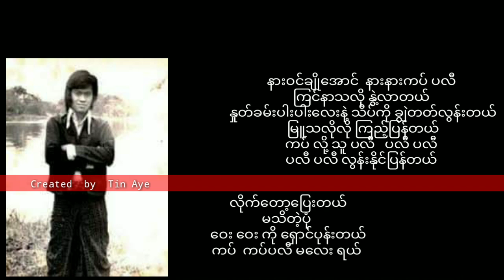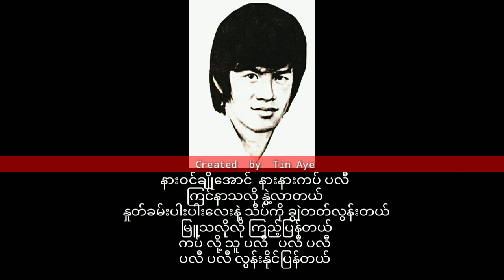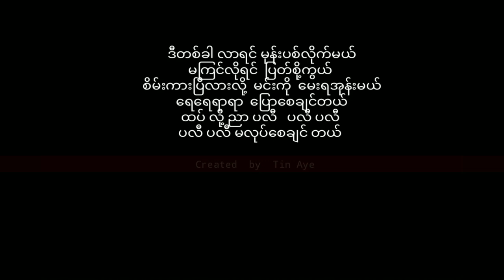မင်းမင်းလတ် ကပ္ပလီမလေး(1971)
ကပ္ပလီမလေး  မင်းမင်းလတ်

တေးရေး _ပုသိမ်မောင်စိမ်းသူ

တေးဂီတ   E.Machine
Lead. Pierpont Morgan
Bass...Kyaw Naing
Rhythm. Hla Thein
Drums. Nicky

အသံဖမ်း _ဦးဘသိန်း
Recorded  23rd July,1971.
Audio Running time 2:43

ORIGINAL SONG
Dawn "I Play & Sing"

မင်းမင်းလတ်  ပထမသီချင်းများ

Credit_photo/cover
Audio credit_၇၀၈၀၉၀
Re-Created_Tin Aye